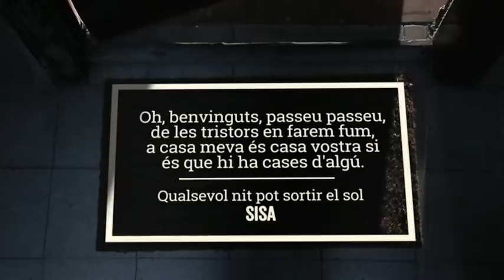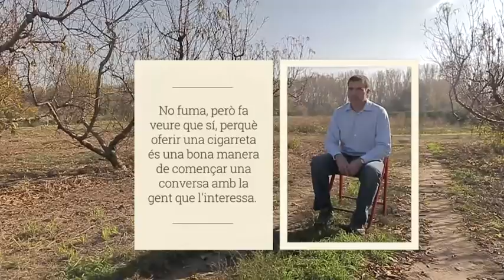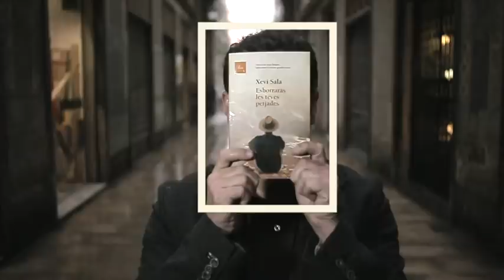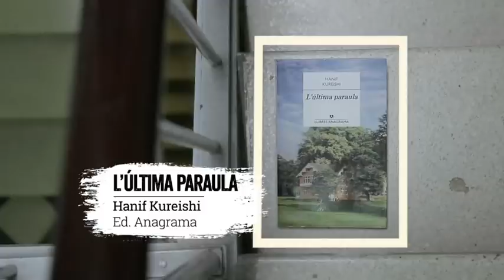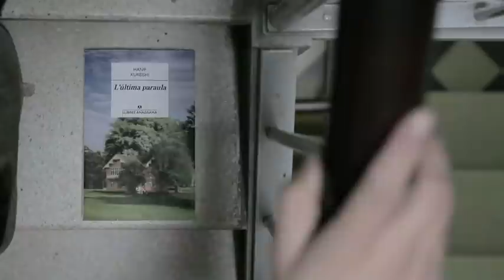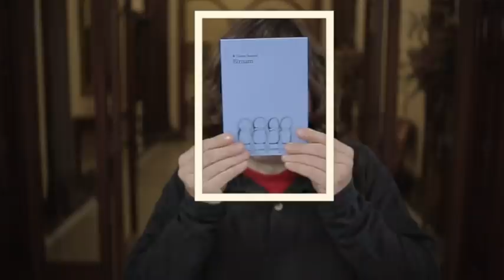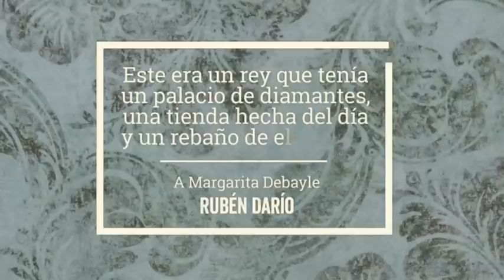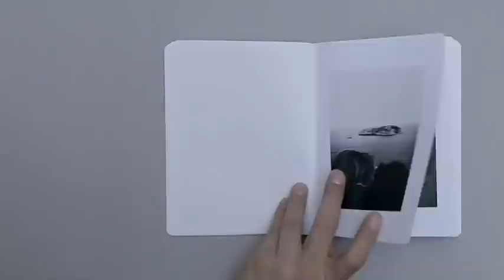Francesc Serés i Hanif Kureishi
Francesc Serés ens mostra a "La pell de la frontera" els canvis que han viscut el baix Cinca i el Segrià. L'escriptor britànic Hanif Kureishi ens presenta "L'última  paraula".

Via Llibre - Capítol 121